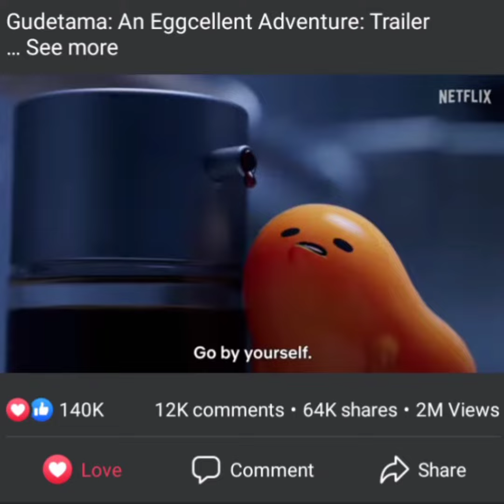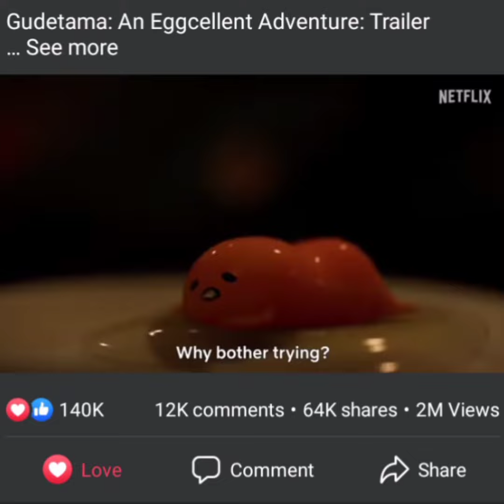Gudetama: An Eggcellent Adventure: Trailer 2022